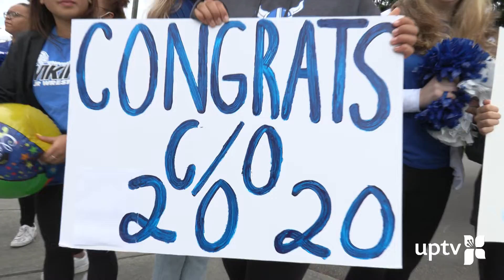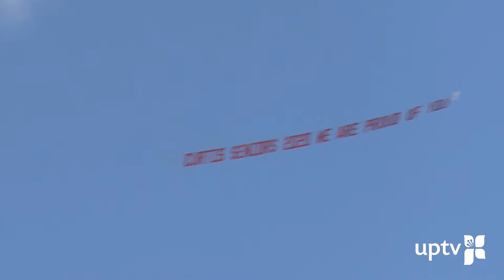Curtis High School 2020 Graduation Community Tour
This year the Curtis Senior High School Class of 2020 celebrated their graduation in atypical fashion, with a Graduation Car Tour Parade throughout the city that was filled with Viking pride. The entire community came out in socially distanced droves to honor and pay tribute to this special class of students who have had their final year of public education shaped by the COVID-19 pandemic. For a few celebratory hours, it was all about the Senior Class of Curtis High School.

Beginning at Curtis Senior High, students and their loved ones lined up in blue and white decorated cars and were met by their teachers, school board and UPSD staff who delivered their diplomas with well-deserved congratulations. Seniors then began the parade route that traveled for three miles through the city, ending near West Pierce Fire & Rescue, where more local businesses, elected officials and first responders met them with snacks, treats and cheers of ‘well-done’! The energy and excitement could be felt by all who witnessed and participated in this innovative celebration for our local graduates and the community couldn’t be any more proud of our 2020 Viking graduates. Congratulations!